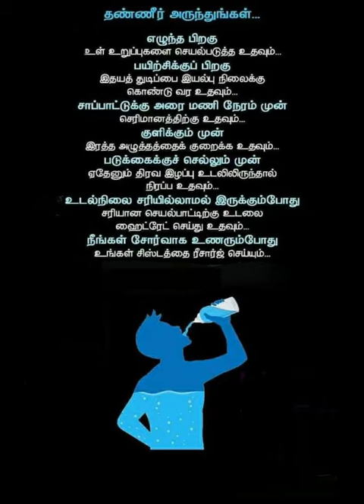BENEFITS OF DRINK WATER ( TAMIL)